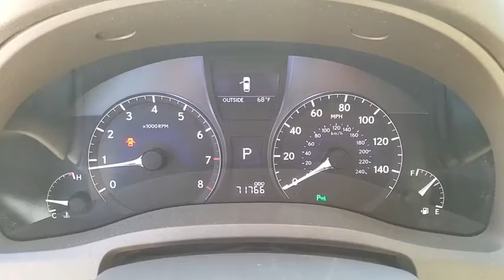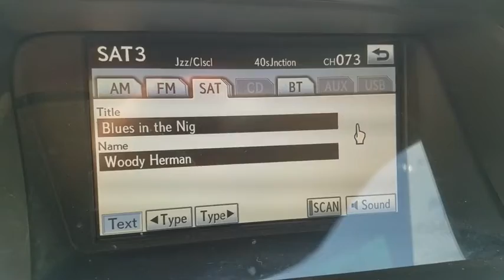2010 LEXUS RX350 Las Vegas, Henderson, St. George, Cedar City, Summerlin, NV PH18034A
Black Sapphire Pearl Used 2010 LEXUS RX350 available in Las Vegas, Nevada at Lexus of Henderson. Servicing the Henderson, St. George, Cedar City, Summerlin, NV area.

Driver & Front Passenger Knee Airbags,Driver Dual-Stage Airbag,Engine Immobilizer Feature,Front & Rear Seat-Mounted Side Airbags,Front & Rear Side Curtain Airbags,Front Passenger Dual-Stage Twin-Chamber Airbag,HomeLink Programmable Garage Door Opener,Vehicle Theft-Deterrent System,9-Speaker Audio System,AM/FM Stereo w/6-Disc In-Dash CD Changer,Automatic Dual-Zone Climate Control System,Bluetooth Audio Streaming,Leather-Trimmed Interior,Lexus Memory System,Power Door Locks w/Anti Lock-Out Feature,Power Front Seats,Power Rear Door,Power Tilt-And-Telescopic Steering Column,Power Windows w/One-Touch Up/Down,Steering Wheel w/Audio Controls,Vehicle Stability Control w/Cut-Off Switch,Navigation System,Heated/Ventillated Seats,Auto On/Off Headlights,Auto-Dimming Exterior Mirrors,Integrated Front Fog Lights,Power Heated Exterior Mirrors w/Signals,Power Tilt/Slide Moonroof w/One-Touch Open/Close,SmartAccess Keyless Entry,Variable Intermittent Windshield Wipers,Rear View Camera,4-Wheel Disc Anti-Lock Brakes,Direct-Type Tire Pressure Monitoring System,Electric Power Rack & Pinion Steering,Traction Control System